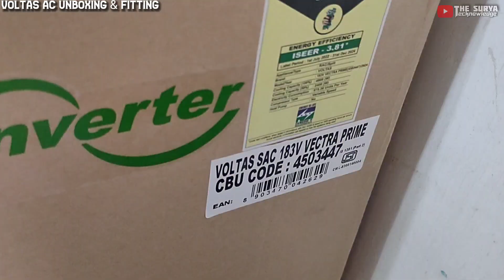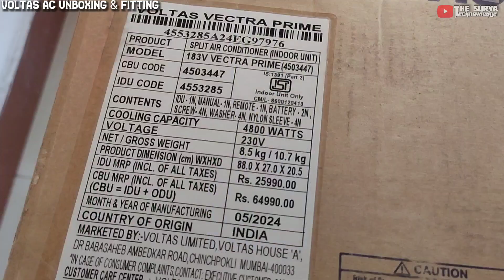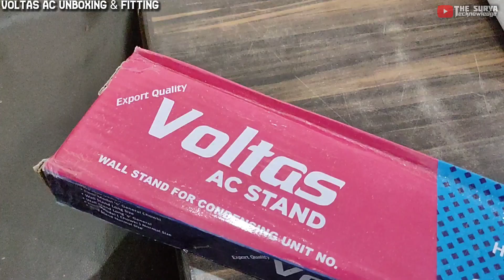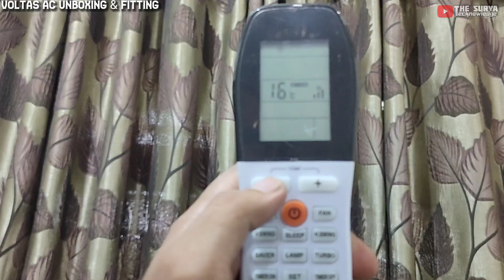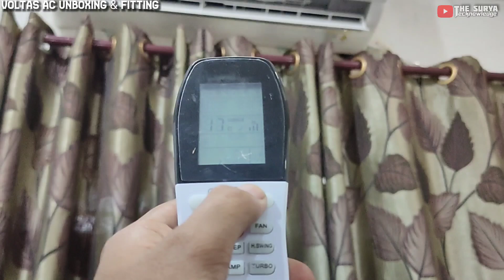ac fitting kaise kare || voltas ac fitting at home || split ac fitting || voltas ac installation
ॐ श्री श्याम देवाय नमः